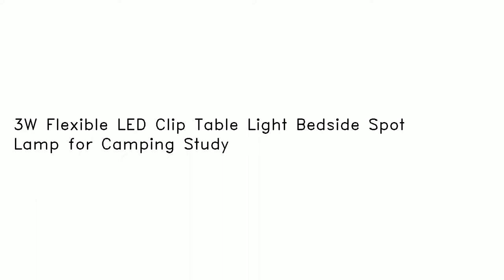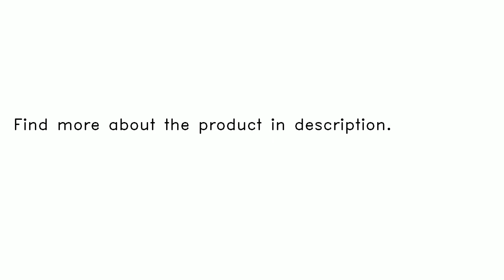3W Flexible LED Clip Table Light Bedside Spot Lamp for Camping Study Reading